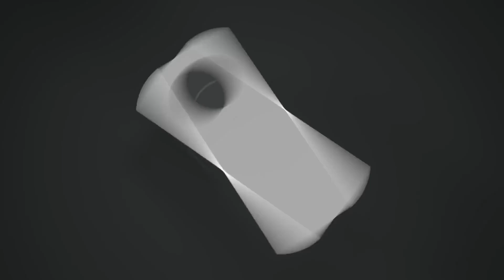STS SC Series Sliding Lid Desk Outlets Slide into Convenience!